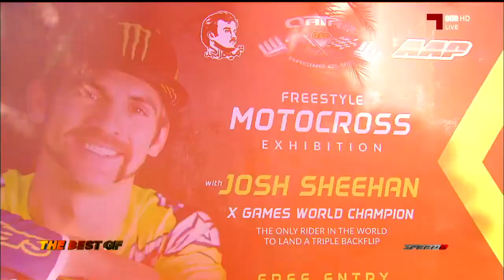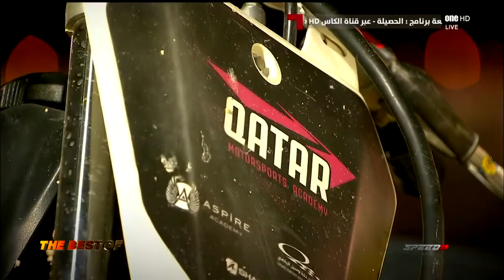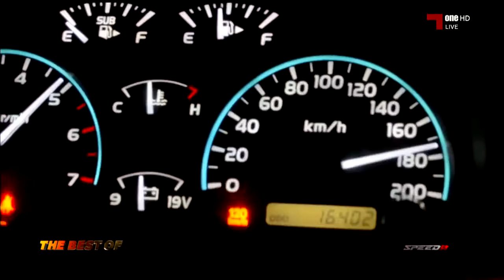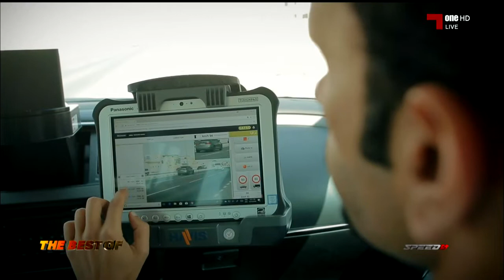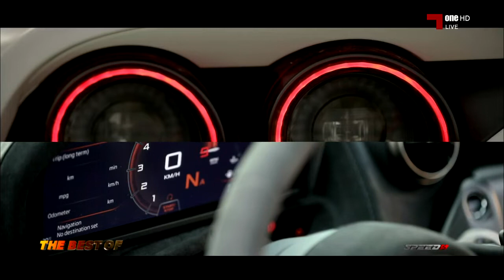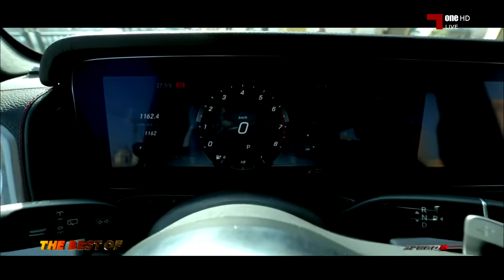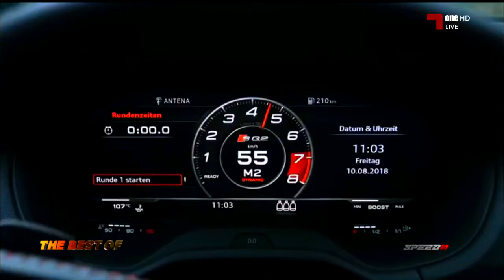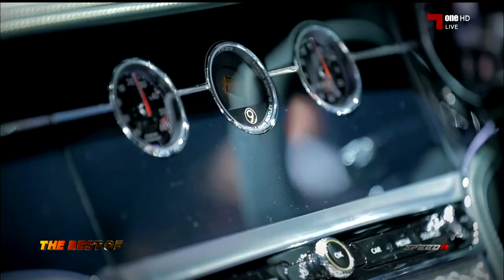Speed: Speed 5 - 24-4-2019